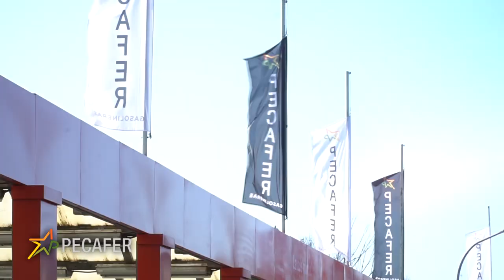TRES EN COCINA 10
Hace un mes que se ha abierto el centro de Mas y Mas en la zona de la Ronda entre León y VIllaobispo y hemos querido conocer tanto el apartado comercial como el espacio 360, un lugar muy interesante para cocinar, presentaciones y charlas. El Centro con sus adornos tradicionales navideños nos acoge con los productos más especiales. De la mano de sus profesionales conocemos los diferentes apartados y probamos en cocina uno de sus elaborados muy especiales.